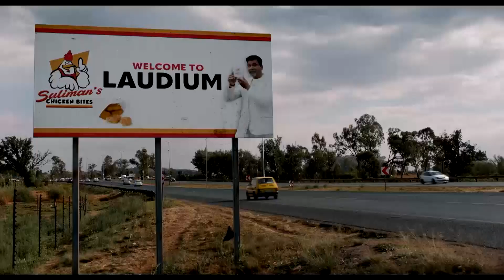Osman Osman chats about New Material Movie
Osman Osman spoke to the team from Newzroom Afrika about New Material Movie! A must see for all South Africa, now available on DSTV Box Office and Box Office